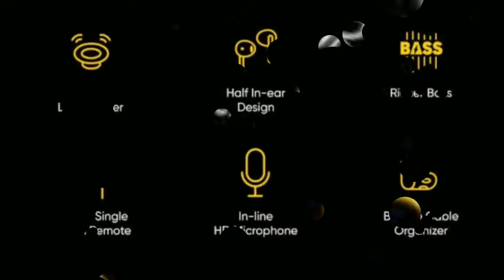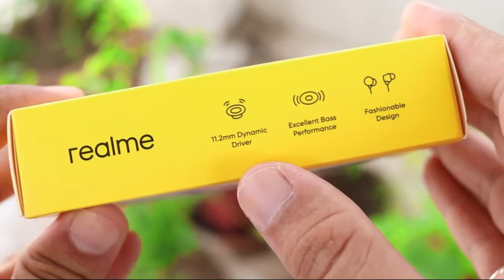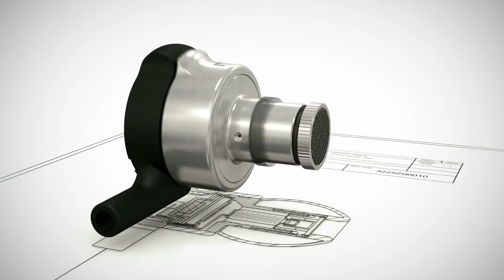Top 5 Best Earphones Under ₹800 ⚡ Budget Wired Earphones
Best Buy Links 👇

🔴boAt Bassheads 225

🔴realme Buds Classic

🔴MI Dual Driver

🔴realme Buds 2 Neo

🔴JBL C100SI -